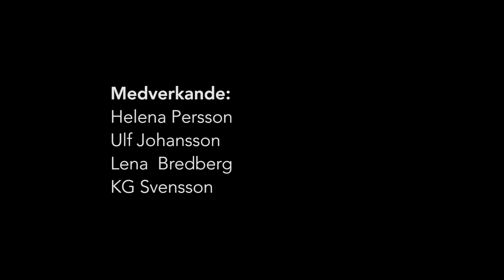Den siste hästkarlen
Runsten Equestrian har producerat den här filmen för att lyfta fram KG för sitt sätt att arbeta med hästar, ett förhållningssätt som håller på att försvinna ur vårt hästsamhälle. Velourfilm står för produktionen.